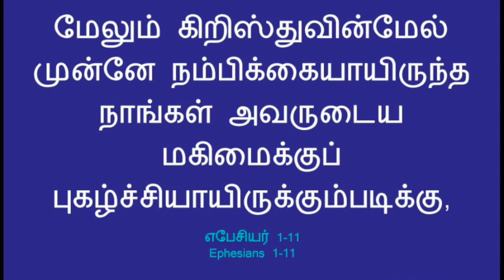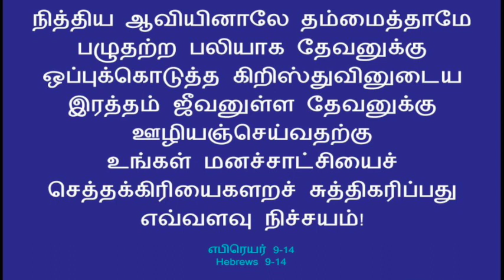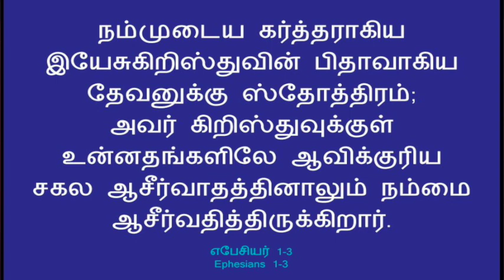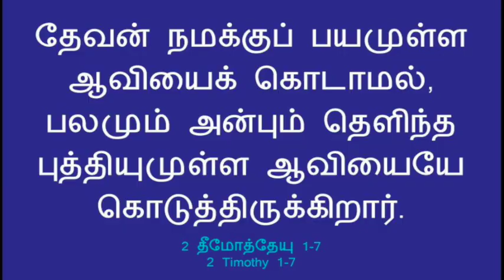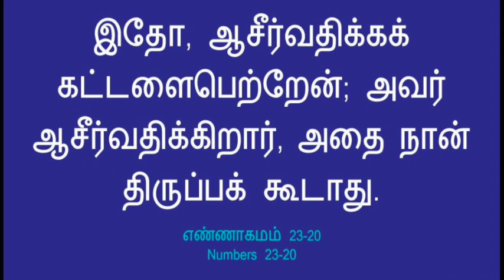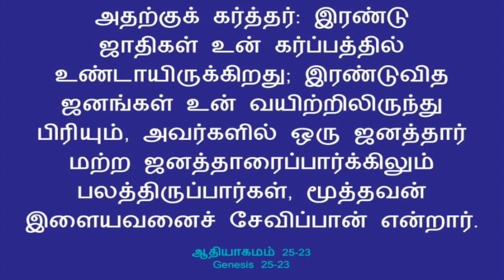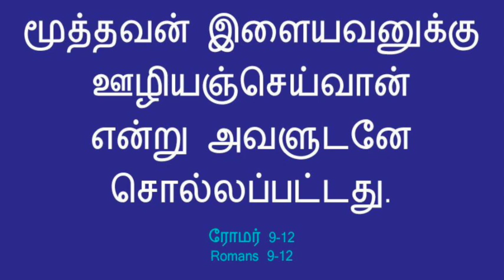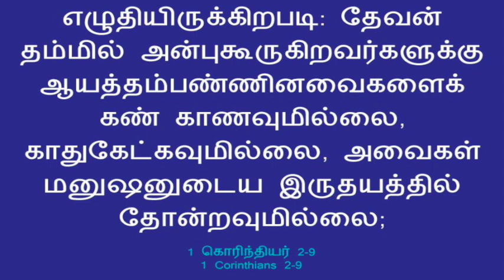முன்குறித்துவிட்டார் தடுப்பவர் யார் ? tamil christian message I tamil promise message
Speaker Name : Pastor julius christopher
Message title : முன்குறித்துவிட்டார் தடுப்பவர் யார் ?
Message Date : 8th july 2018
Message time : 9 am
key verse :  அப்:2:23
அப்படியிருந்தும், தேவன் நிர்ணயித்திருந்த ஆலோசனையின்படியேயும், அவருடைய முன்னறிவின்படியேயும் ஒப்புக்கொடுக்கப்பட்ட அந்த இயேசுவை நீங்கள் பிடித்து, அக்கிரமக்காரருடைய கைகளினாலே சிலுவையில் ஆணியடித்துக் கொலைசெய்தீர்கள்.

PASTOR .G. JULIUS CHRISTOPHER .
AG CHURCH SPT MANI NAGAR ARCH GATE OPP ,
NEYVELI .
SUNDAY SERVICE : 6 , 9AM
TUESDAY SERVICE :7 PM